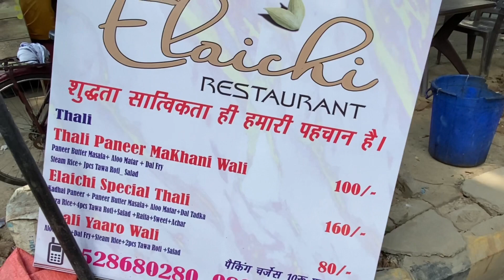Only Rs 80 Veg Thali Start | IRCTC Food Indian Food Vlog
I Hope You the Enjoy 😊 the Vlog

More Updates
Any promotion so tell 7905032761